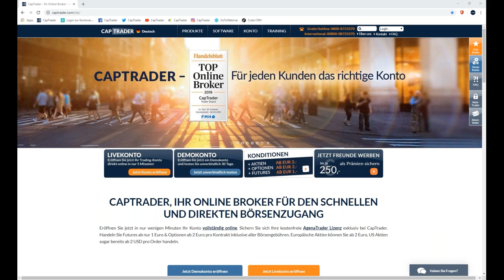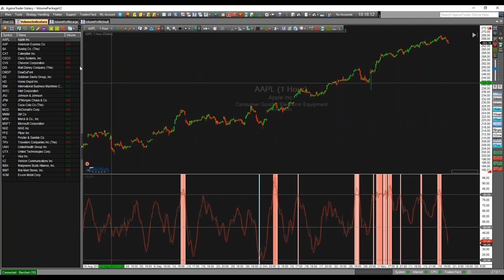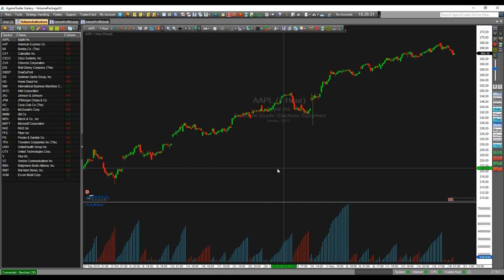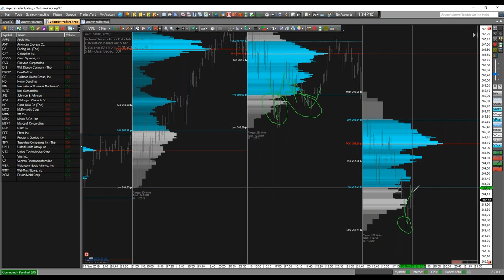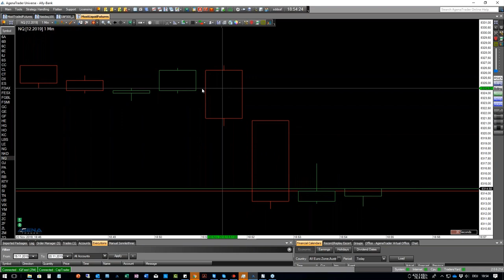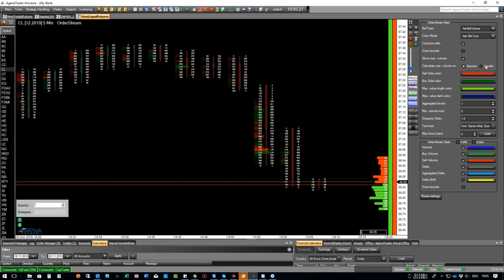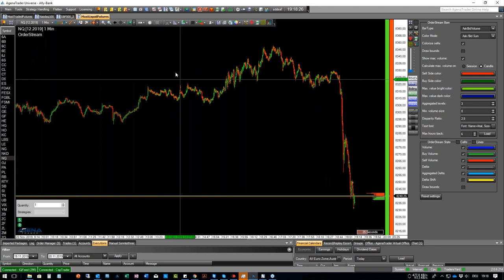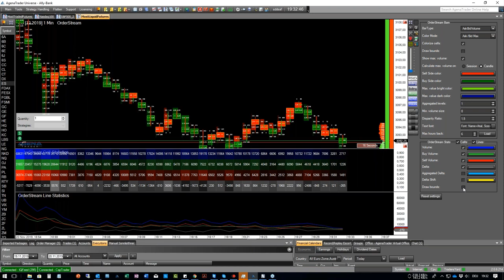AgenaTrader Spezial bei CapTrader - OrderStream und Volumen-Handel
OrderStream (Footprint) Charts sind im Moment in aller Munde und AgenaTrader hat sich diesem Trend nicht verschlossen und hat auch hier einen Meilenstein gesetzt. Mit dem neuesten Release zeigen die Experten Manuel Sonnleitner und Gilbert Kreuzthaler von AgenaTrader Ihnen, welche Tools Ihnen im AgenaTrader zur Verfügung stehen um die OrderStreams lesen und interpretieren zu können. Aber auch welche zusätzlichen Volumen-Analysemöglichkeiten über das Volumen-Addon geboten werden.

Termine bei CapTrader:
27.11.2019 | 18 Uhr | Carsten Berger - Indexanalyse nach der PerlenTauchen-Methode
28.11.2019 | 18 Uhr | Dividenden-Alarm: Der Marktüberblick für Einkommensinvestoren mit Julian Böhnisch
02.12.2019 | 18 Uhr | Mario Lüddemann - Der große Marktausblick
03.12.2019 | 11 Uhr | Börsen Wochenausblick - Analysen und Tradingstrategien
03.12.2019 | 18 Uhr | Tradingstrategien/-techniken mit René Wolfram und Ingmar Königshofen
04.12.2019 | 18 Uhr | Optionsmärkte im Überblick – Chancen und Risiken für Stillhalter
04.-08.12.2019 | 09 Uhr | Seminar zur Markttechnik mit Oliver Najjar in Düsseldorf
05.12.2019 | 18 Uhr | Luis Pazos - Einführung in Real Estate Investment Trusts (REITs) (Keine Aufzeichnung!)
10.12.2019 | 11 Uhr | Börsen Wochenausblick - Analysen und Tradingstrategien
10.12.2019 | 18 Uhr | CapTrader Helpdesk - Fragen und Antworten zum Trading bei CapTrader
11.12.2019 | 18 Uhr | AgenaTrader - Wie baue ich mir mein optimales Handelssignal?
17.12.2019 | 11 Uhr | Börsen Wochenausblick - Analysen und Tradingstrategien